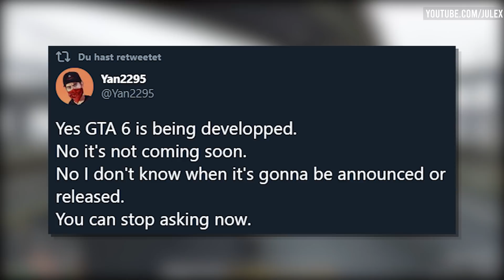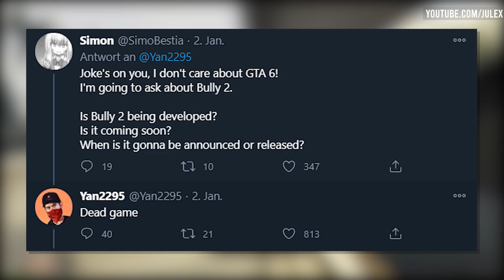🏙️🌴 Wann erscheint GTA 6?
Heute gibts alle News zu GTA 6 und wann GTA 6 erscheint bzw der Release sein könnt.

§Rechtliches